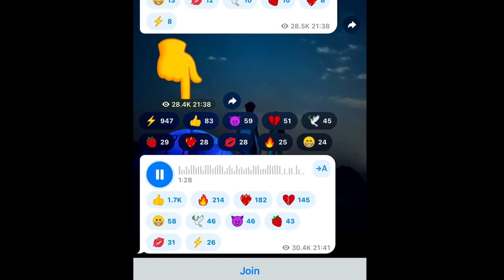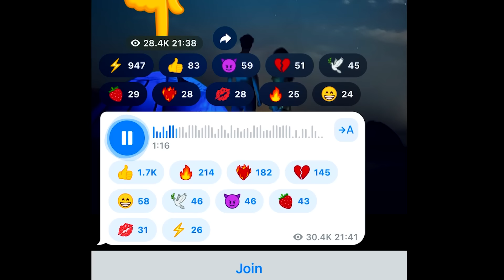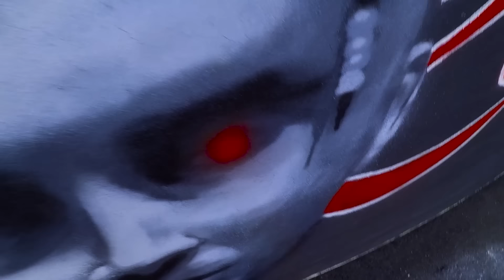پوریا پوتک رو دیوارای تهران!😈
آقا آلبوم جدید پوتک شاخ قرمز داره میاددد
اینم یه‌گرافیتی برای شاخ قرمز
برو بیریم